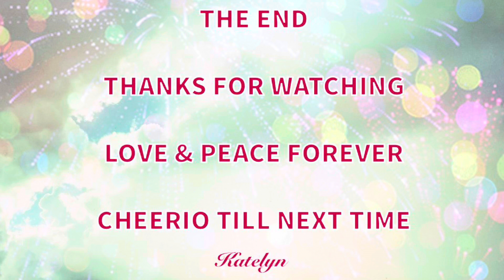160. Remembrance Day 11.11.2022 - South Perth & Kings Park - West Australia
There is no audio in this video out of respect for Remembrance Day.

Songs
Can be found through links on my website above.

New Song Released 10/10/2022
Below Tamborine Town

More info in the Other section of the channel